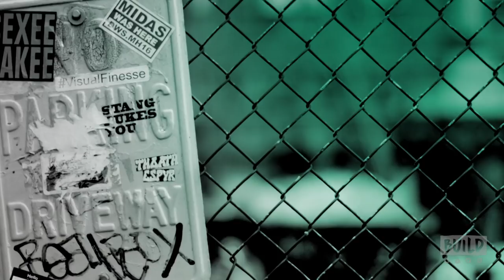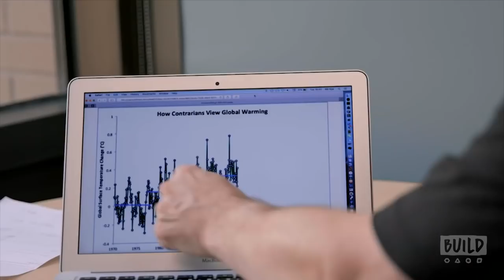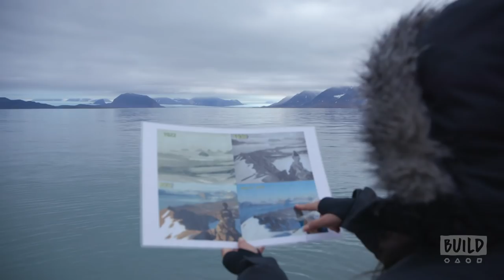Bill Nye, Dr. Kate Marvel & John Iadarola Speak On "Bill Nye: Science Guy" & "True North"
Check out a great panel all about science with Bill Nye, Dr. Kate Marvel & John Iadarola! Bill Nye is a man on a mission: to stop the spread of anti-scientific thinking across the world. "Bill Nye: Science Guy" is a behind-the-scenes documentary that follows Nyes as he takes off his Science Guy lab coat and takes on those who deny climate change, evolution and a science-based worldview. Dr. Kate Marvel is a climate scientist and an associate research scientist at the NASA Goddard Institute for Space Studies and for Columbia University. Her 2017 TED Talk, “Can Clouds Buy Us More Time to Solve Climate Change?” has been viewed over one million times. "True North" is a 16-episode docu-tainment series that follows TYT host John Iadarola and journalist Chavala Madlena on a journey throughout the Arctic, presenting an unprecedented view of life in a part of the world that few will ever see. From exploring a shattered coal mine to an expedition through the Arctic Ocean, Iadarola and Madlena provide a unique perspective on life in the Arctic and the impact climate change has had on the land and its people.